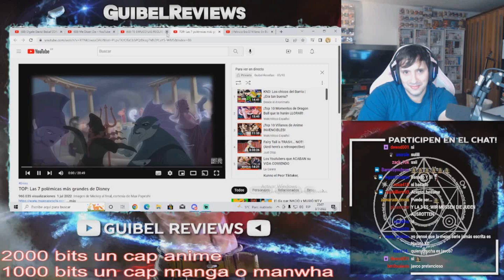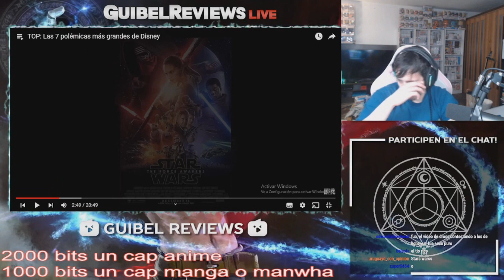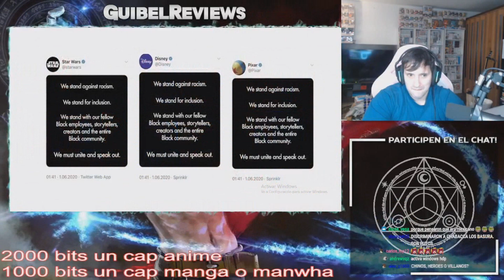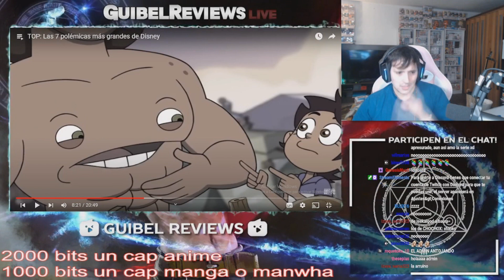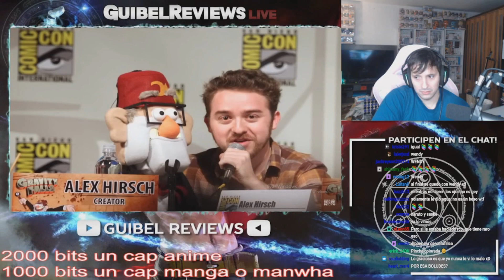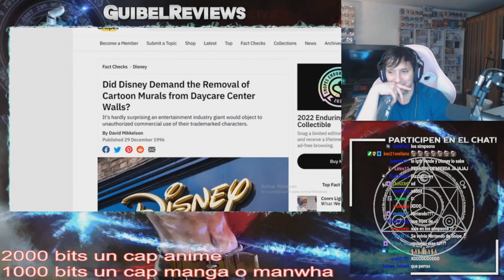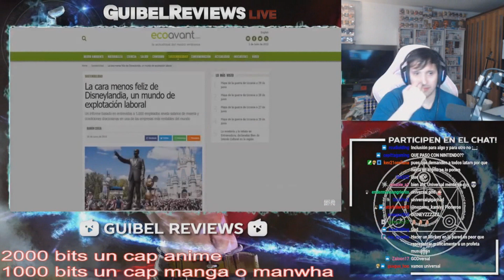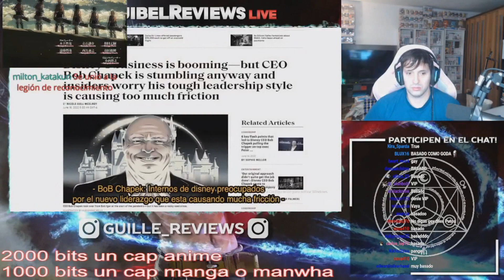GUIBEL REACCIONA A DROSS BASADO CRITICANDO DISNEY